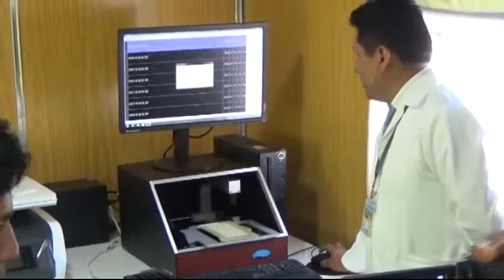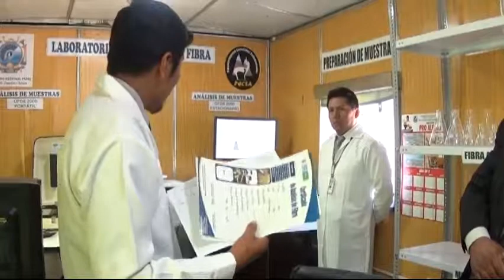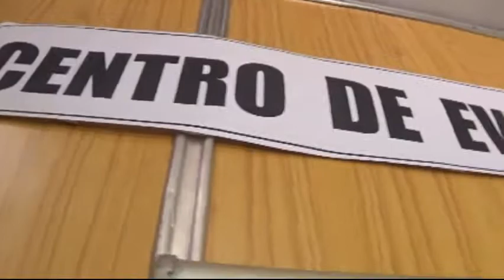Adquieren moderno laboratorio de fibra de Alpaca en Puno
Jr. Lima Nro. 723 - Puno Perú
RPM: #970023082 / RPC: 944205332 / Fijo: 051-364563